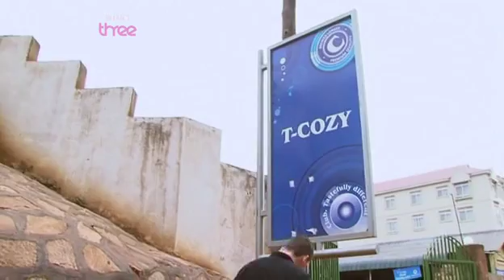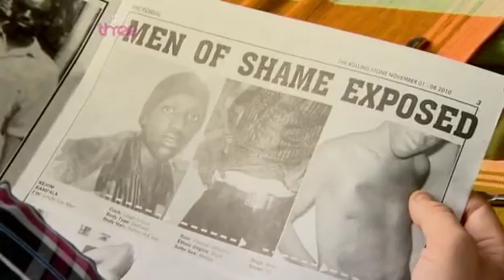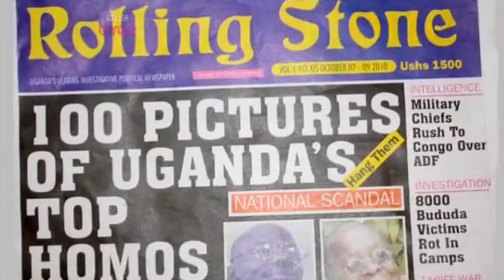Prt.2-WorstintheWorld2beGay.mov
BBC The World's Worst Place to be Gay - Uganda Part.02

2of6